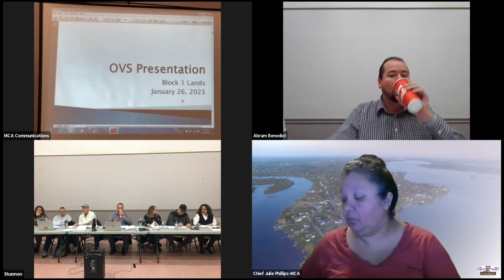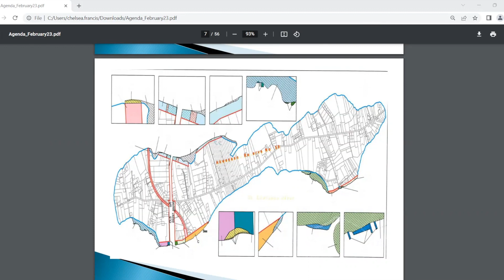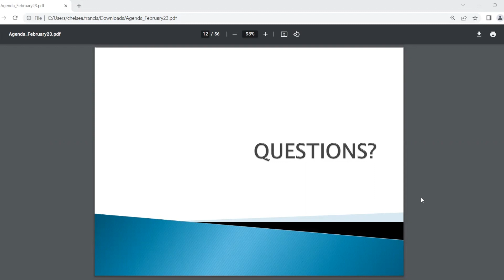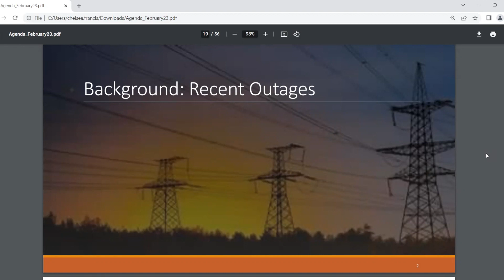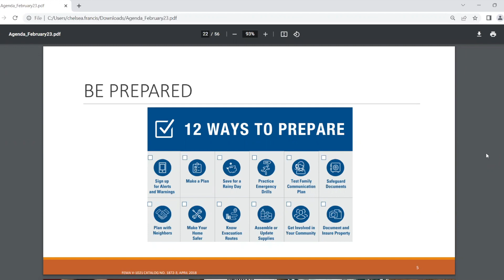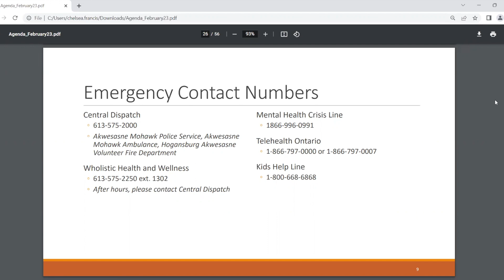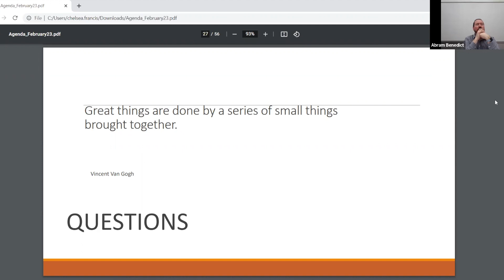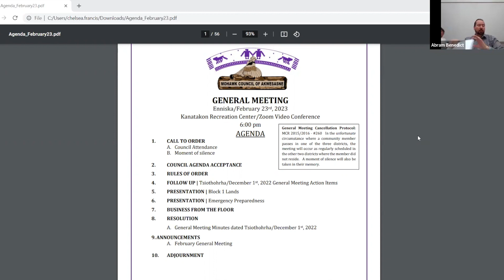MCA General Meeting — February 23, 2023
MCA GENERAL MEETING
February 23, 2023
Kana:takon Recreation Center

AGENDA

1. CALL TO ORDER
A. Council Attendance
B. Moment of Silence

2. COUNCIL AGENDA ACCEPTANCE

3. RULES OF ORDER

4. FOLLOW UP | Tsiothohrha/December 1st, 2022 General Meeting Action Items

5. PRESENTATION | Block 1 Lands

6. PRESENTATION | Emergency Preparedness

7. BUSINESS FROM THE FLOOR

8. RESOLUTION
A. General Meeting Minutes dated Tsiothohrha/December 1st, 2022

9. ANNOUNCEMENTS
A. March General Meeting

10. ADJOURNMENT